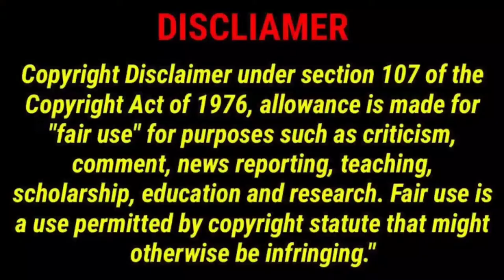So Joo yeon Biography, Relationship, Husband, Instagram, Net Worth, About Everything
Cover Topics:
Full Name
Known For
Profession
Years active
Agency
Nationality
Age
Date of Birth
Birthplace
Zodiac Sign
Marital Status
Height
Weight
Body Type
Eye Color
Hair Color
Relationship Status
Qualification
Hobbies
Favorite Food
Favorite Destination
Net Worth